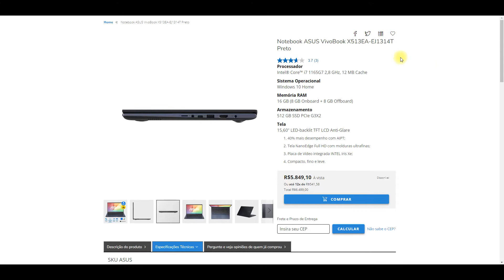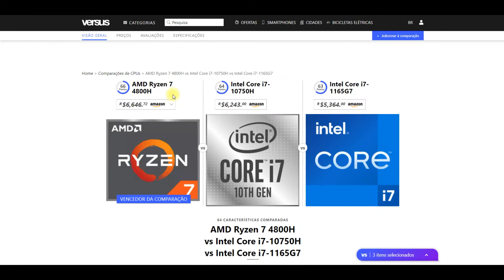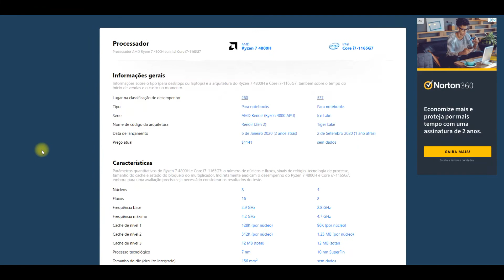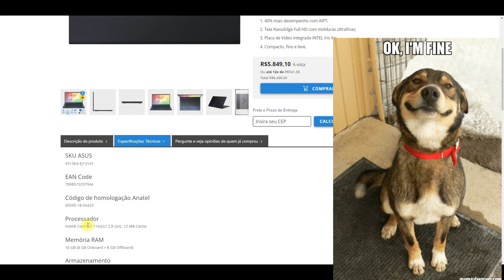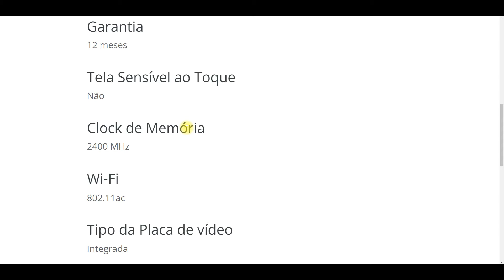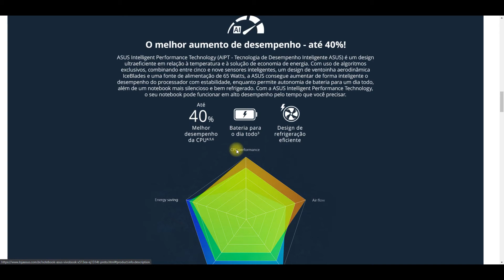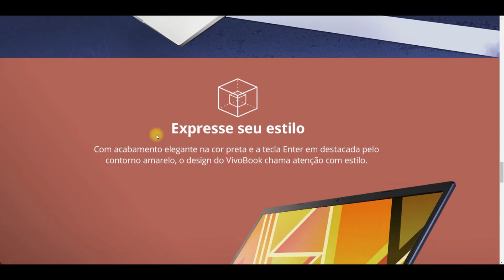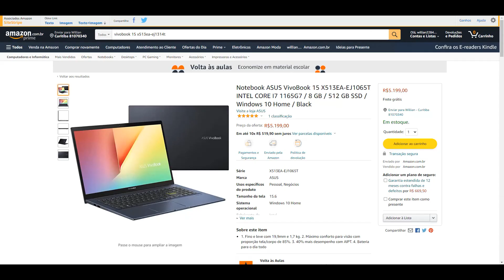Notebook ASUS VivoBook 15 X513EA EJ1065T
Capítulos
00:00 - Introdução
00:50  - Comparativo de Processadores
04:00  -  Portas do ASUS VivoBook 15 X513EA EJ1065T
04:48 - Fotos do Asus VivoBook 15 X513EA EJ1065T
04:57 - Especificações Técnicas do VivoBook 15 X513EA EJ1065T
06:49 - Fotos e detalhes do Asus VivoBook 15 X513EA EJ1065T

Translated titles:
Portátil ASUS VivoBook 15 X513EA EJ1065T

Ordinateur portable ASUS VivoBook 15 X513EA EJ1065T

नोटबुक ASUS वीवोबुक 15 X513EA EJ1065T

ノートブックASUSVivoBook 15 X513EA EJ1065T

Ноутбук ASUS VivoBook 15 X513EA EJ1065T

โน๊ตบุ๊ค ASUS VivoBook 15 X513EA EJ1065T